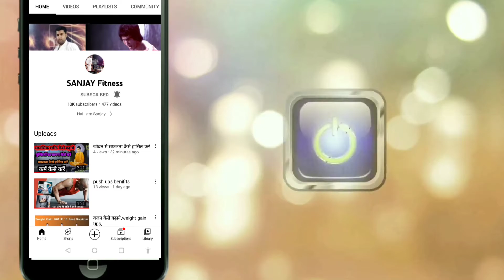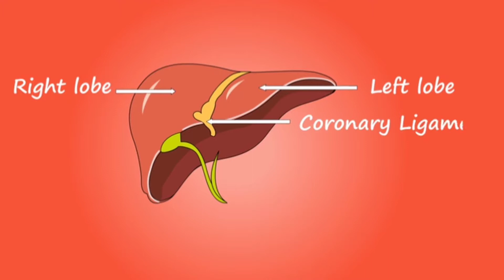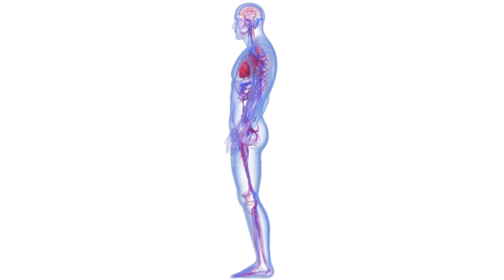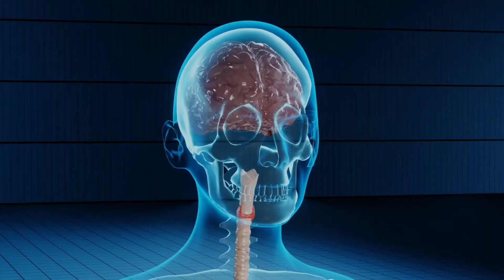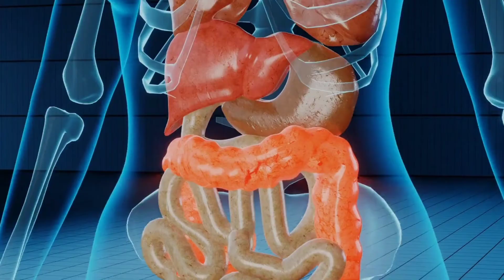जो खाओ गे वो पचेगा बॉडी बनेगी बहुत ही जोरदार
video daily 6:00 pm

ghode jaisi takat ke liye kya khana chahiye